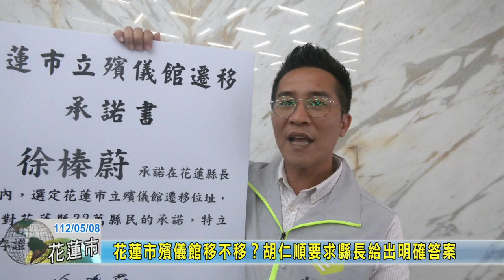20230508 01 花蓮市殯儀館移不移？胡仁順要求縣長給出明確答案